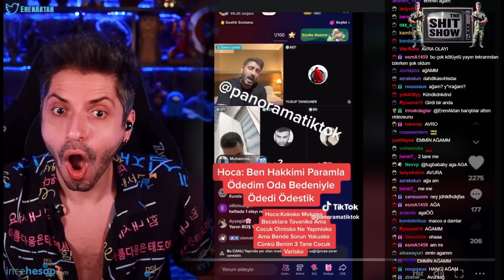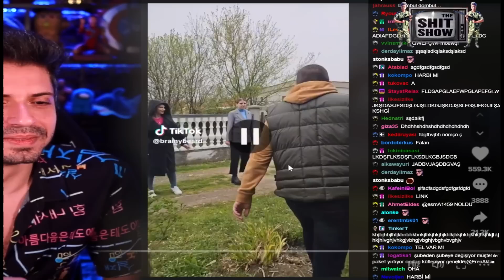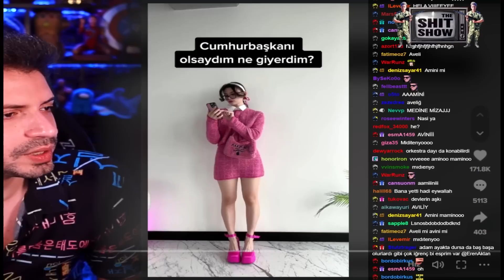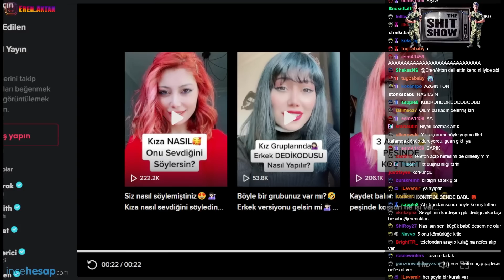SAMİMİ SABAH RUTİNİ - S' Show💩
Gündemde ve sosyal medyadaki ilginç, eğlenceli, komik ve utanç verici videolar, viral olaylar, halinize şükrettirecek paylaşımları yorumluyor ve anlam veremiyoruz.
Tik-tok, instagram ve twitterın karanlık derinlikleri ve ilginçlikler.